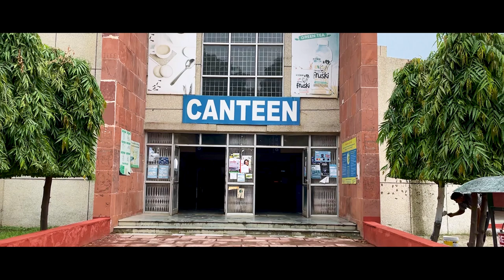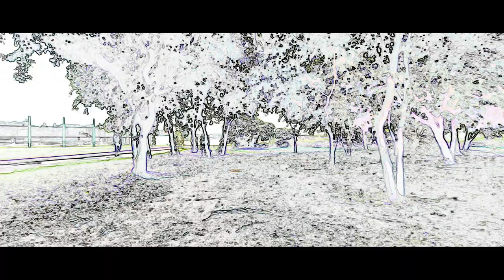Delhi Technological University Campus Tour | Cinematic Video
watch full campus tour on his channel